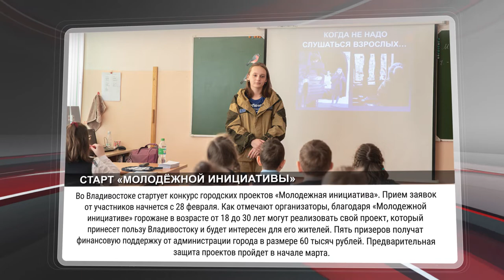НОВОСТИ / ВЛАДИВОСТОК / 20.02.2020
*МедиаСаммит пройдёт в июне
*Чума свиней в Спасском районе
*Китайским гражданам запретят въезд в Россию
*Путёвки в санатории для льготников
*Детский отдых
*Старт «Молодёжной инициативы»
*Tigre de Cristal признали лучшим в России
*Праздничная ярмарка на площади
*Длительные выходные